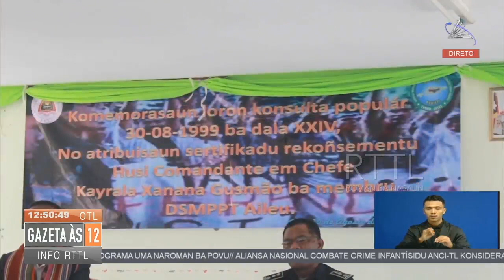Gil Oan Soru hamutuk ho povu Aileu komemora loron Konsulta Popular